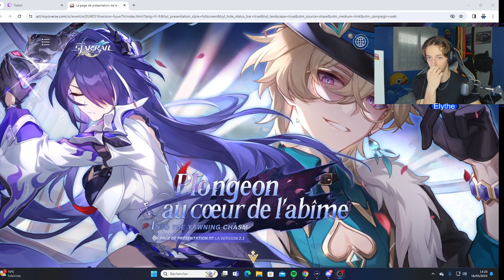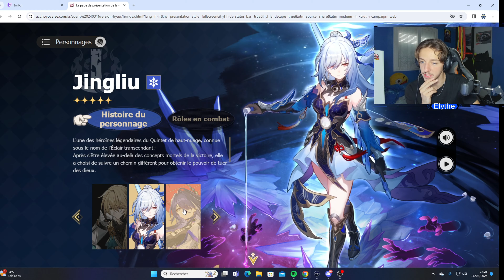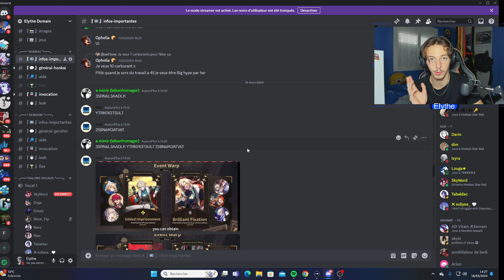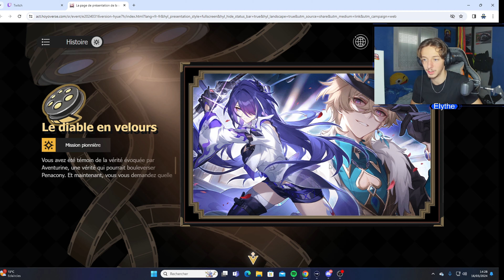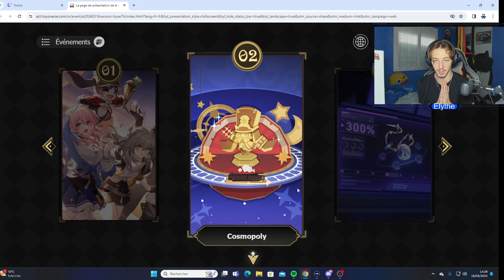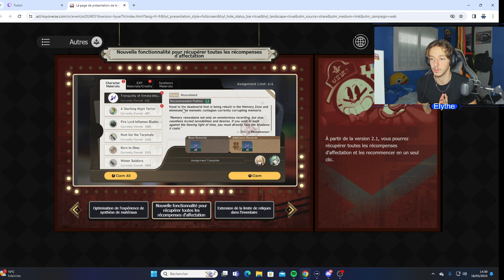LE LIVE INSANE !! FULL RECAP DES RECOMPENSES / CONTENU / BANNIERES ! / Honkai Star Rail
Yo les gars voici le récap du live !! et voici les codes :

3SRN6L3AADLK
YTRN743TSUL7
2S8N6M3ATV6T